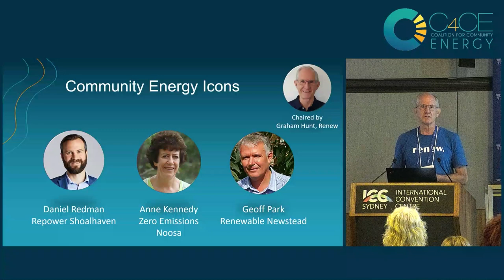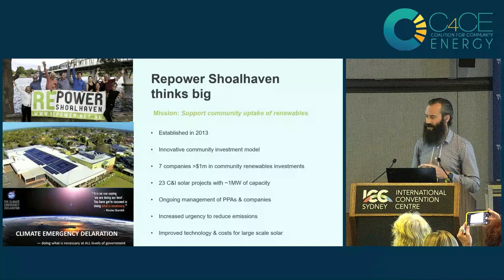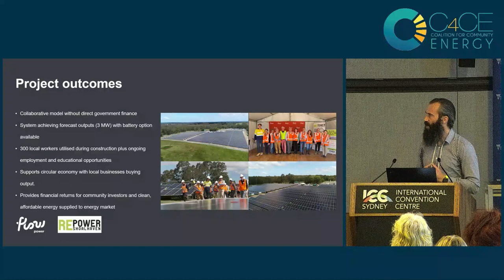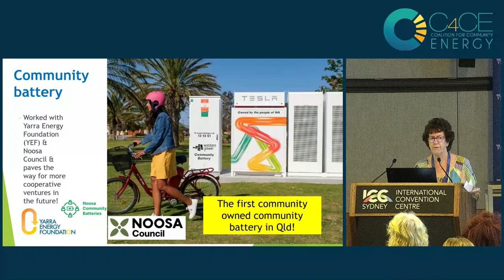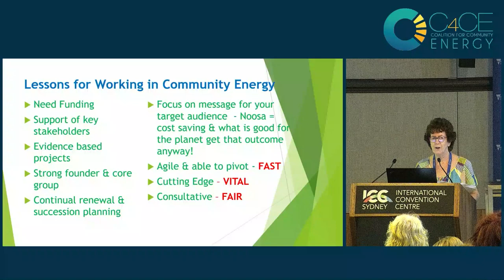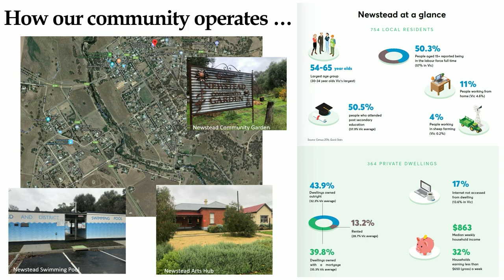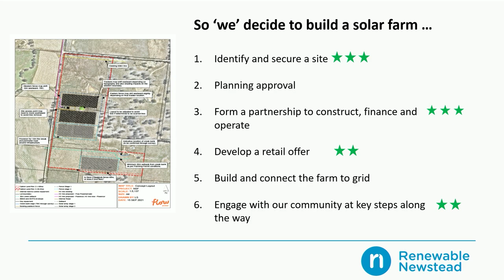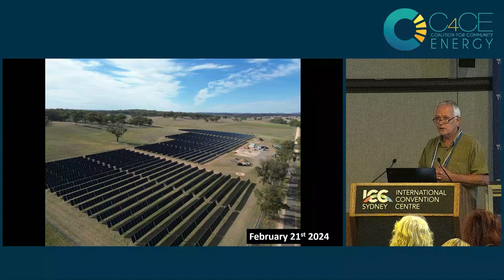Renewable Energy Communities: C4CE Community Energy Congress 2024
We kicked off the 2024 Community Energy Congress 2024 by hearing from some of the icons of the community energy sector. Transforming communities to renewable energy is a journey, what would they have done differently? What can we learn to speed up our own journeys? Chaired by Graham Hunt of Renew and Chair, AIA National Residential Sustainability Advisory Group, we heard from
Anne Kennedy, Chair, Zero Emissions Noosa Inc.
Geoff Park, Renewable Newstead
Daniel Redman, Repower Shoalhaven Committee

0:00 Graham Hunt, Renew
2:47 Daniel Redman, Repower Shoalhaven
15:46 Anne Kennedy, Zero Emissions Noosa
25:45 Geoff Park, Renewable Newstead
39:39 Questions and Answers

Like this content? keep up with the latest in Community Energy News and find out about the next Community Energy Congress by signing up